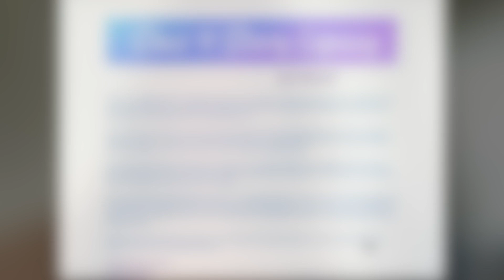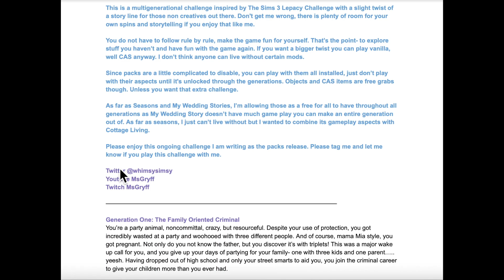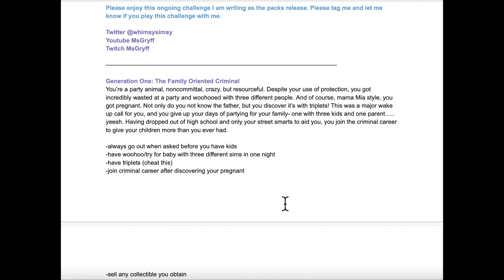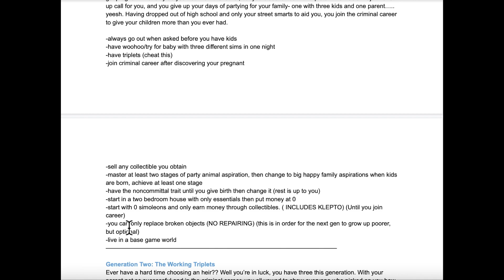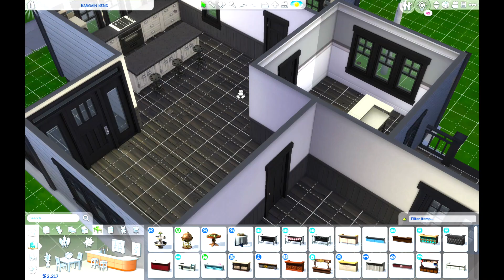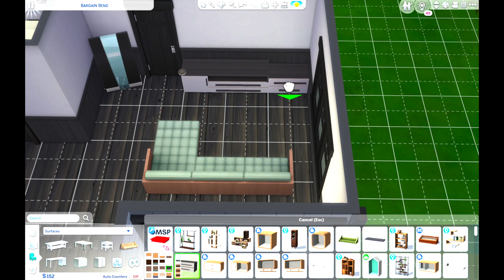brand new challenge | sims 4 story lepacy 1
~Open~
I am so excited to be finally hearing this challenge with you all, I wreally hope you play along side me and share with me on twitter ro with YouTube videos.

If you could please go check out my Redbubble shop, favorite a few thing sand follow my shop, it would help a lot

Origin- MsGryffYT